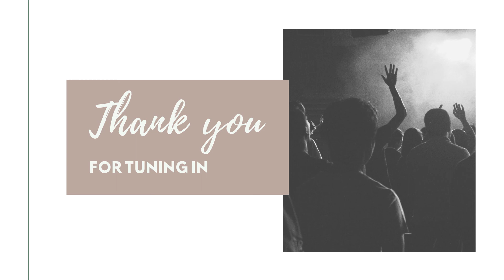Encounter Church Live - Sunday, April 19, 2020